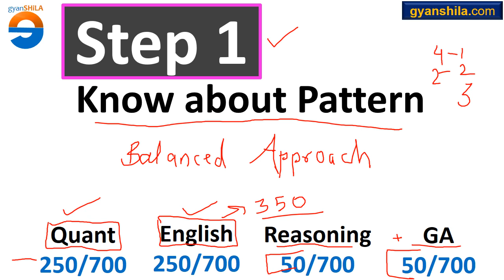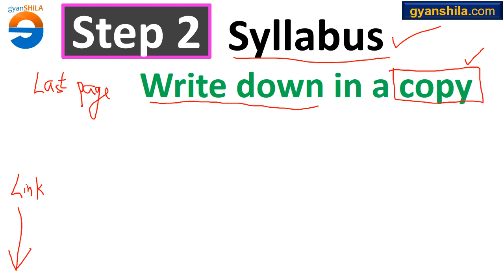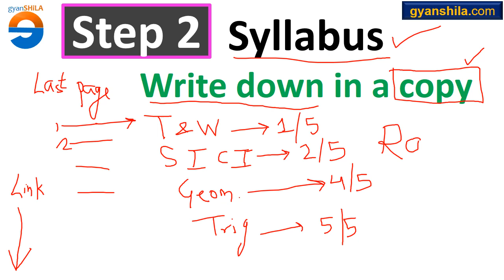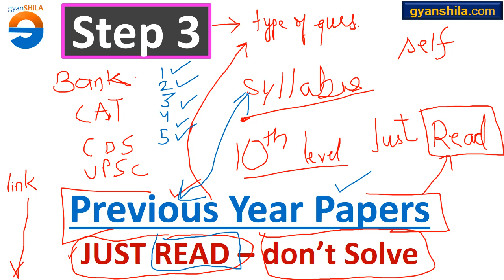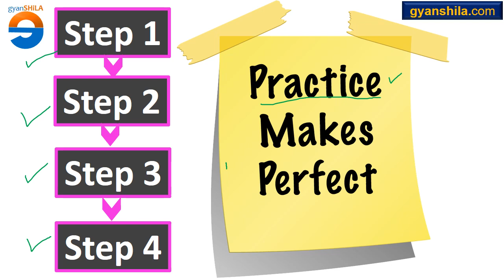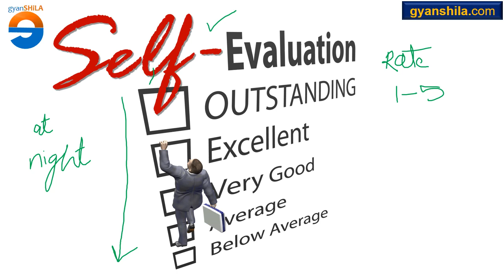SSC CGL 2019 - My Strategy for Preparation - gyanSHiLA - Siddharth Eklavya